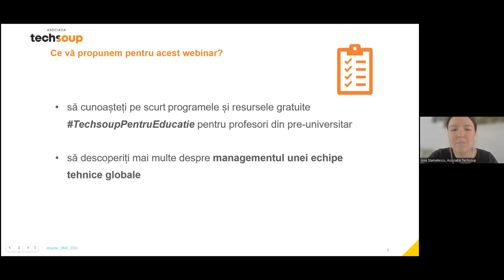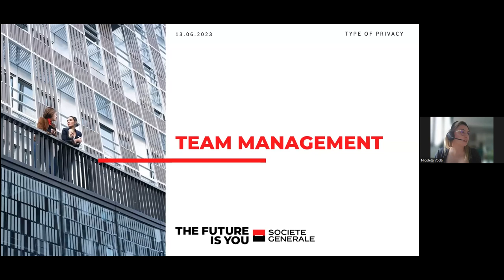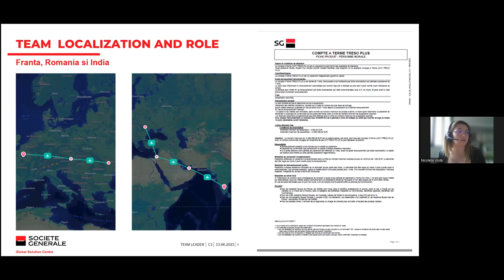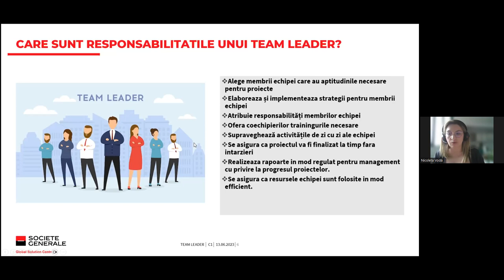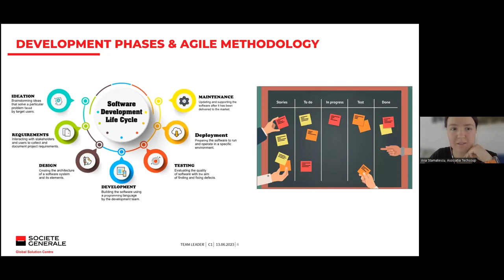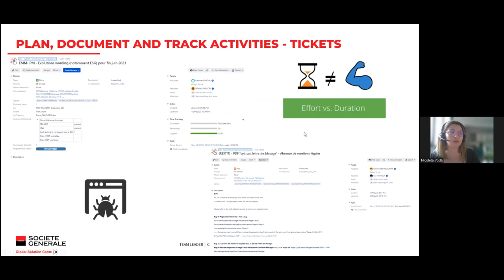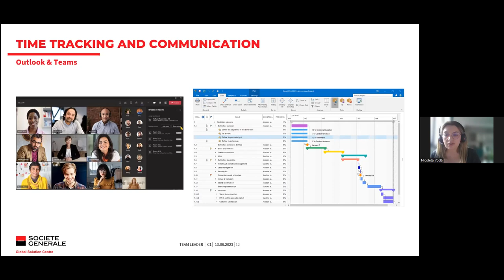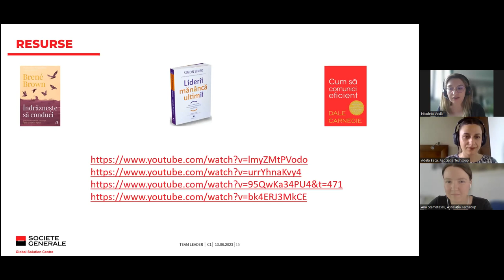Managementul unei echipe tehnice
Înregistrarea webinarului Predau Viitor de pe 13 iunie 2023 susținut de Nicoleta Vodă,  IT Delivery Manager la Societe Generale Global Solution Centre Romania.

Acesta este cel de-al doilea webinar dintr-o serie de 2 webinarii prin care aducem realitatea și experiența specialiștilor din domeniul IT mai aproape de clasă, unde chiar profesorii pornesc dezvoltarea abilităților la elevi, de care vor avea nevoie în viitor.